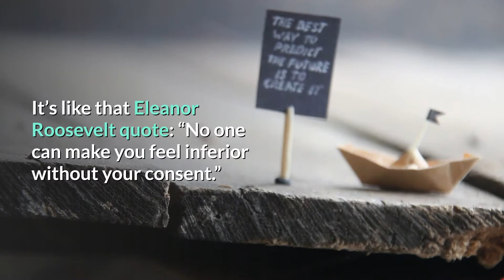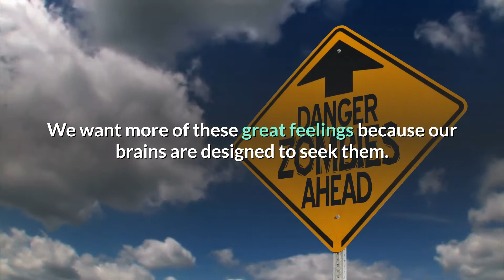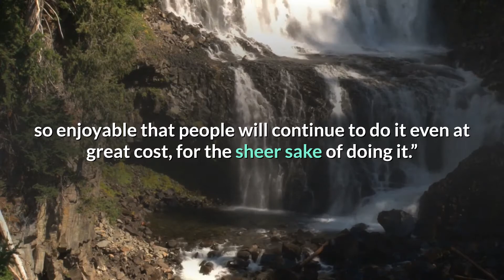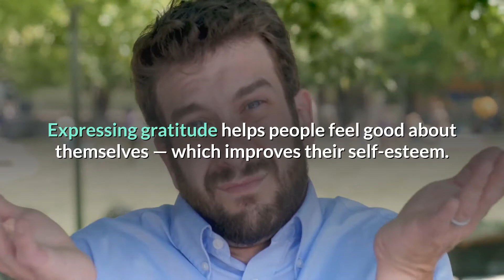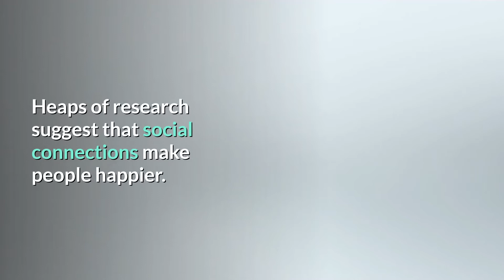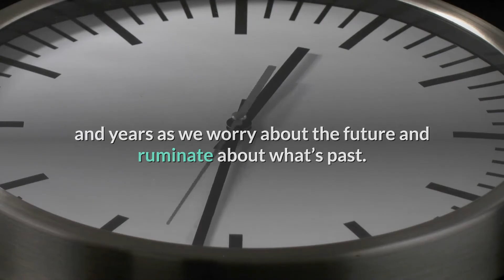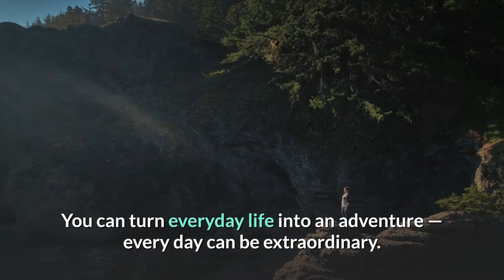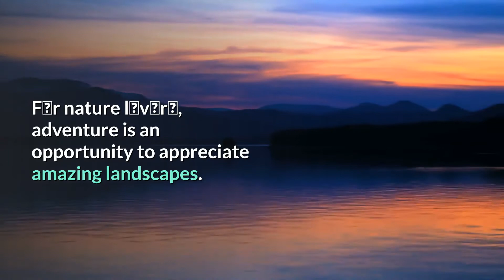5 Habits of Happy Brains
Rewire your brain to enjoy more dopamine, serotonin, oxytocin, and endorphins — chemicals responsible for your happiness.
Happiness is work in progress but everyone’s process is different. The good news is that every day presents an opportunity to try something that can make you happier.